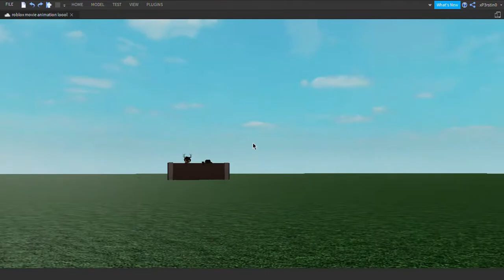domination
i know im late but im still uploading

also yes i know its low res but im tired

lots of these sounds were from team fortress 2 if u didn't recognize